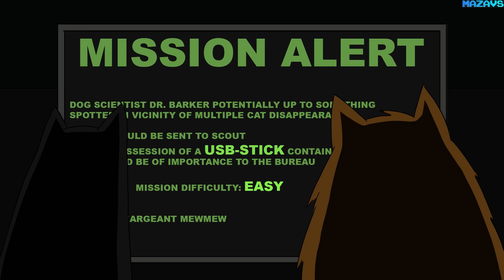Sneaky Kitten | GamePlay PC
Sneaky Kitten is a family-friendly non-violence game, where you play as a cat to collect coins and other trinkets. Do this by solving problems and sneaking past some non-friendly dogs.

Play as a cat!
Have fun playing as a cat! Experience the excitement of being a fluffy cat who can run and jump around in fun levels. The goal of the game is to sneak around the enemies (that are dogs) and steal their treasures.

Exciting stealth gameplay
Dogs are patrolling the area around the treasures. To steal them you have to be very sneaky to pass the dogs, finding paths where the dogs can't spot you and sometimes distract them from their original path, then quickly sneak past them before they come back to spot you.

Non-Violence
We know that most family-friendly games today include violence. Our philosophy at Eight Lives is to avoid violence, which is why we have made Sneaky Kitten without violence.

Problem solving
Sneaky Kitten is a game with tricky problems to solve and situations to get out of.

Collectibles
Throughout the game there will be trinkets you can steal from the dogs, unrelated to the main mission. Steal all the collectables and you might get a reward!

32Gb Crucial DDR4-3000 (BL2K16G30C15U4B)
MSI GeForce RTX 3070 GAMING Z TRIO
27"AOC e2795Vh